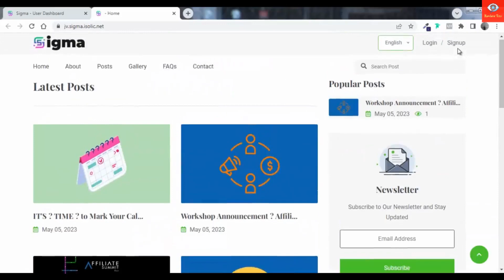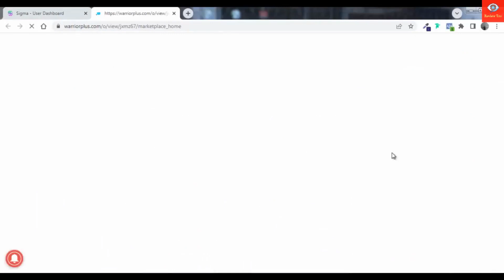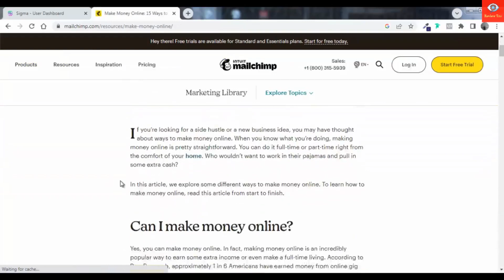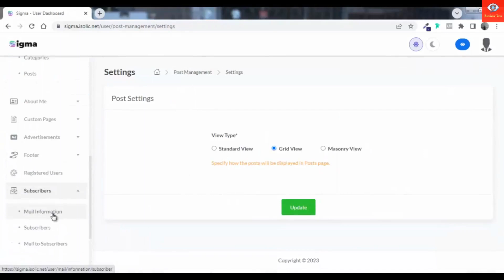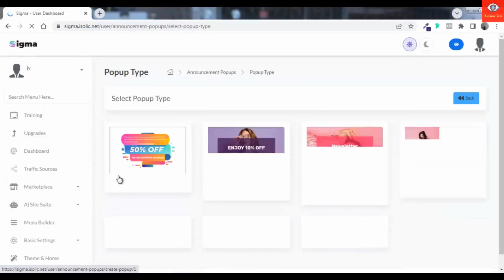SIGMA Review, Features & Benefits, Bonuses & Demo I SIGMA I SIGMA review I SIGMA Tutorial & Demo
SIGMA Review, Features & Benefits, Bonuses & Demo I SIGMA I SIGMA review I SIGMA Tutorial & Demo I review tec I sean cannell :

Hello Guys, Today in this video we are going to see complete Live Review on this awesome product called : SIGMA
SIGMA is the World's First ChatGPT4 'Traffic & Monetisation' Add-On... 2 Step App Creates "A.I Cash Pages" & Forces ChatGPT4 to Blast it to 4.2 Billion People... helps to make us $45 per hour Non-Stop.. (All it takes is 48 seconds and we are in profit...)

Your Queries💯 :
➡SIGMA Review
➡SIGMA Reviews
➡SIGMA
➡SIGMA Review and Custom Bonuses
➡SIGMA review and bonus
➡SIGMA review and bonuses
➡SIGMA bonuses
➡SIGMA Bonus
➡SIGMA demo
➡Get SIGMA
➡SIGMA walkthrough
➡SIGMA funnel
➡SIGMA Upsells
➡SIGMA best bonuses
➡SIGMA best bonus
➡SIGMA review and best bonuses
➡SIGMA Software

➡SIGMA review
➡SIGMA bonus
➡SIGMA bonuses
➡SIGMA software review
➡SIGMA tutorial
➡mark gossage
➡art flair
➡SIGMA review
➡SIGMA
➡SIGMA ult
➡Art Flair

➡Mark gossage
➡Thirty Minute Marketing
➡William Johnson
➡Mazhar Hangad

➡review
➡bonus
➡digital products
➡jvzoo products
➡internet marketing review
➡internet marketing
➡warrior plus review
➡jvzoo review
➡online marketer